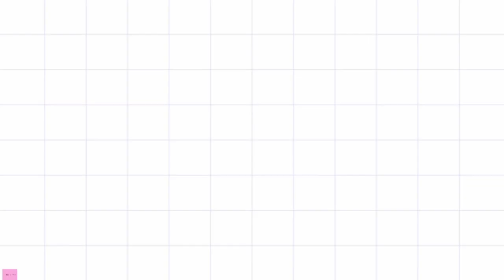Cool Face Mask